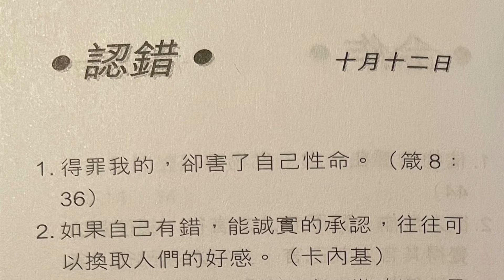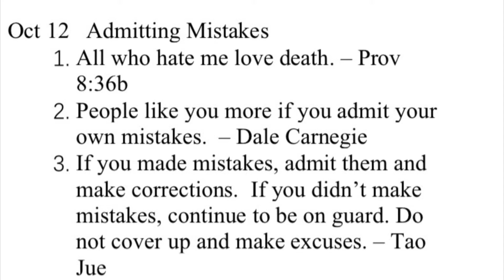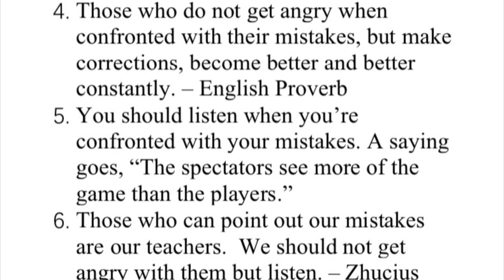金言雋語 認錯 10月12日 Bilingual Golden Words Oct 12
Bilingual - Chinese/English
English starts at 1:19

Oct 12 Admitting Mistakes

1. All who hate me love death. – Prov 8:36b
2. People like you more if you admit your own mistakes. – Dale Carnegie
3. If you made mistakes, admit them and make corrections. If you didn’t make mistakes, continue to be on guard. Do not cover up and make excuses. – Tao Jue
4. Those who do not get angry when
 confronted with their mistakes, but make corrections, become better and better constantly. – English Proverb
5. You should listen when you’re confronted with your mistakes. A saying goes, “The spectators see more of the game than the players.”
6. Those who can point out our mistakes are our teachers. We should not get angry with them but listen. – Zhucius
7. Do not talk to those who cannot be confronted with their mistakes. – Xue Jingxuan
8. Honesty does not only benefit others, but also benefits ourselves. – Yang Jian
9. When you have faults, do not fear to
 abandon them. -- Confucius